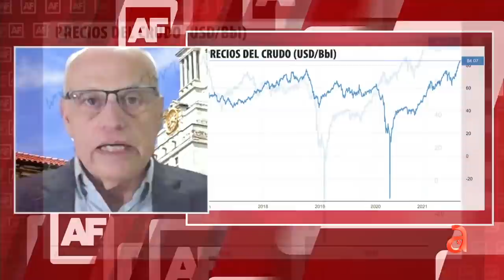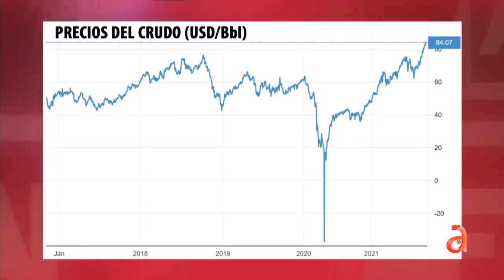¿Qué está ocasionando realmente la subida desorbitante del precio de la gasolina ?